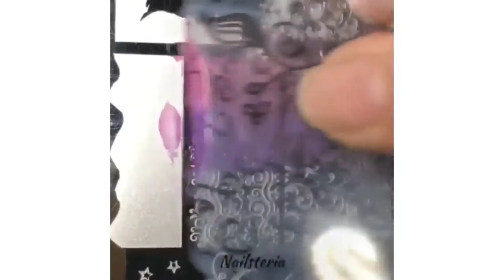Beautiful Nails 2019: Nail Art Designs Compilation